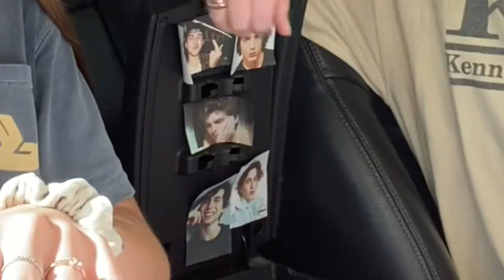COLLEGE WEEK IN THE LIFE! milk chugging, pool day, cookie haul, Soul Cycle class and MORE!